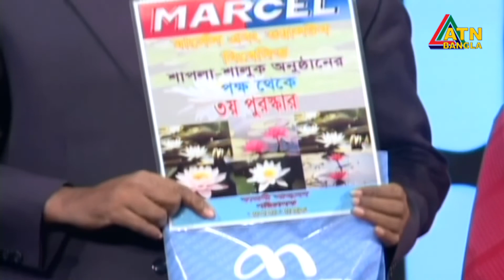শিশুদের বিনোদনমূলক অনুষ্ঠান | মার্সেল শাপলা শালুক | Shapla Shaluk | ATN Bangla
মার্সেল শাপলা শালুক | Shapla Shaluk | 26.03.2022 | ATN Bangla